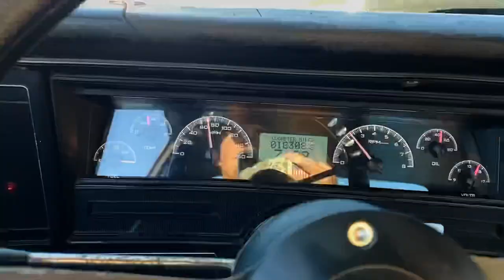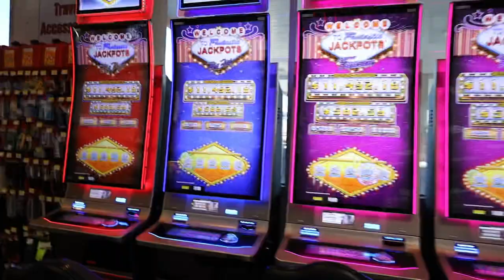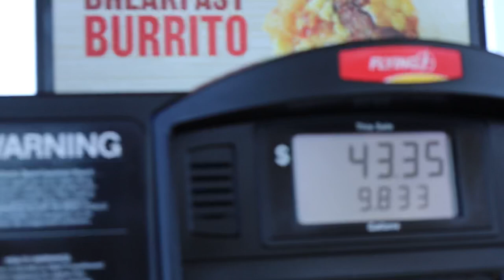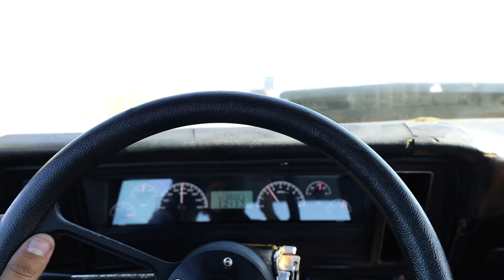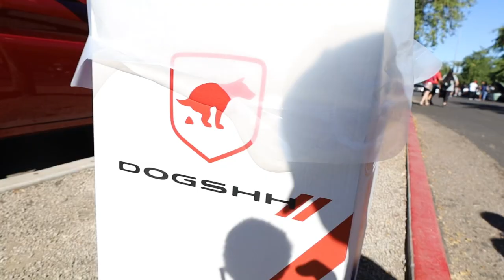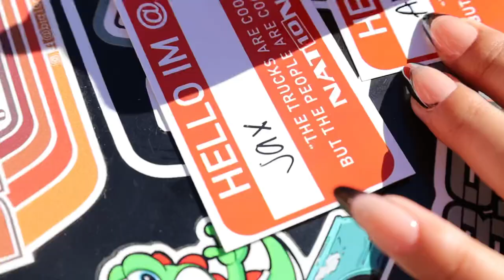Biggest truck show it Arizona (Road Trip)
What up playas! We made it, 800+ miles driving from state to state in our Yonkes! The Nova, c10, and Camaro all made it in an awesome drive from Los Angeles California, to Glendale Arizona! Such fun times with family and friends, hope you enjoy this more up a vlog style video!

How do you like my new beats? Make sure to check out my boy Jim on instagram if you need some music made!